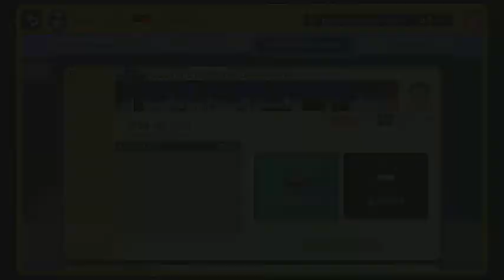"Juca's Unknown: Shell Prime" by Juca125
Another old video with a nice level by Juca. Completely forgot about uploading this! Fun stuff!